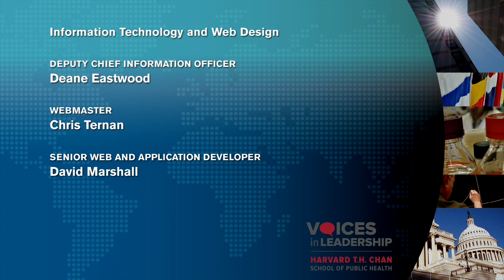Leadership in Getting AIDS on the World Bank Agenda | Debrework Zewdie | Voices in Leadership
Debrework Zewdie, former Director of the Global AIDS Program at the World Bank and Deputy Director and COO of The Global Fund, spoke at the Harvard T.H. Chan School of Public Health as part of the Voices in Leadership series on May 5, 2015.

Dr. Debrework Zewdie, an Ethiopian national, has led strategy, policy implementation, and management of development programs at country, regional, and global levels for international bodies such as the World Bank and the Global Fund to Fight AIDS, Tuberculosis and Malaria.  She conceptualized and managed the groundbreaking US$1 billion Multi-country HIV/AIDS Program that changed the AIDS funding landscape and pioneered the large-scale multi-sectorial response with direct financing to civil society and the private sector. Dr. Zewdie led the articulation of the World Bank’s first global strategy on HIV/AIDS and the Global HIV/AIDS Program of Action. As a founding UNAIDS Global Coordinator, she has been instrumental in making the unique cooperative structure of the UNAIDS family a working reality, fostering strong inter-agency partnerships. She is an advocate for women’s health and was a founding Vice President and member of the Society for Women and AIDS in Africa (SWAA). She established institutional rigor at the Global Fund and led its wide-ranging internal reform which culminated in the ongoing corporate transformation program. Dr. Zewdie has a Ph.D. in clinical immunology from the University of London, completed a postdoctoral fellowship at SYVA (a diagnostic company in Palo Alto, California), and was a Senior MacArthur Fellow at the Harvard Center for Population and Development Studies. Dr. Zewdie is a Richard L. and Ronay A. Menschel Senior Leadership Fellow at the Harvard T.H. Chan School of Public Health in 2015.